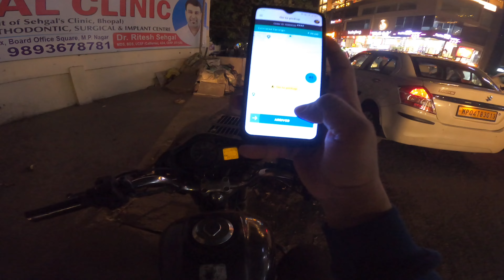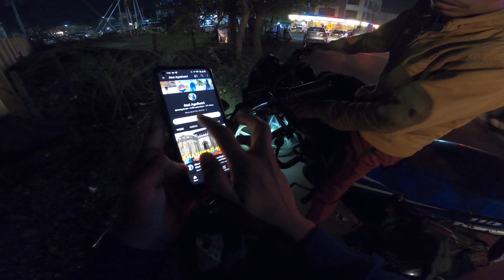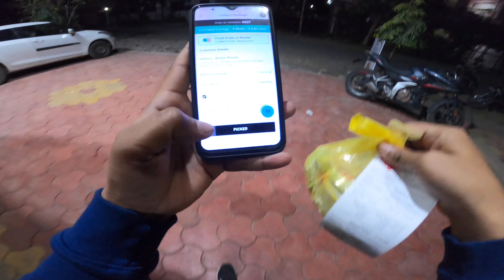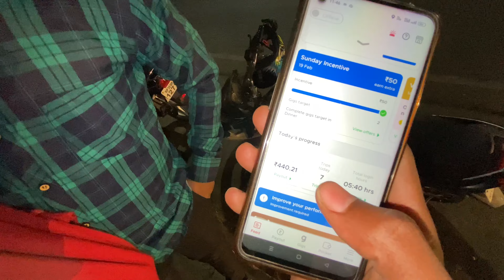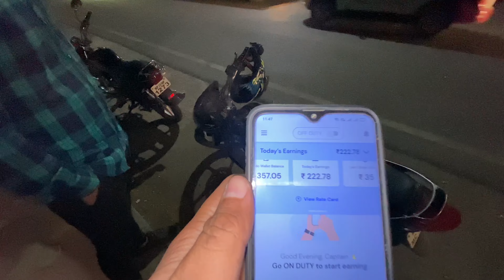Zomato VS Rapido Part-Time Earnings | Rapido Boy Earning | delivery boy job | Swiggy rate card ￼2023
Snapchat 👻 ►.  YODDHAop

GoPro Hero 9

GoPro mic adapter

GoPro Hero 9 Ulanzi cover

Sandisk Memory Card

Sony Mic For GoPro

MY Phone

How to join swiggy as a delivery boy
Swiggy,Swiggy Delivery Boy
Swiggy joining process
Swiggy joining bonus
Zomato delivery boy job apply online
Delivery boy job,How to join swiggy
Swiggy Delivery Boy Salary Telugu
Swiggy rate card 2022
Swiggy vs Zomato delivery boy salary
Swiggy join kaise kare
Swiggy me join kaise kare
Zomato

1) Rapido Captain Earning
2) Rapido coridor
3) Rapido bike taxi
4) bike job in delhi
5) part time job for students
6) part time job in noida
7) part time job in delhi
8) bike job in hariyana
9) bike feild job
10) feild job delhi
11) bike se paise kaise kamaye

Part time income with rapido
Rapido captain salary
Rapido part time job
Rapido one day earning
Rapido captain earning
How much does 1 km of Rapido cost?
How does a Rapid bike taxi work?
Can I give my bike to Rapido?
Which bikes are allowed in Rapido?
Rapido bike taxi booking
How much can I earn with Rapido?
How much does Rapido pay per km?
What is Rapido captain job?
Rapido Captain incentive plan
Rapido Captain App
Rapido captain reviews
Rapido Captain salary Chandigarh
How much commission does Rapido take?
Rapido Captain incentives today
Rapido fare chart
Rapido Captain per km price
Rapido Captain earnings per day
Rapido incentives Ramdarbar Phase

Rapido
Rapido Earning Per Day
Rapido Bike Taxi Earning
Rapido Captain
How Much Dose 1Km Of Rapido Cost
How Dose a Rapido Bike Taxi Work

4 घंटे की ताबड़तोड़ कमाई
Rapido captain salary
Rapido rider salary
Delivery boy rapido
Rapido driver kitna kamata hai
Rapido job
Rapido rider income
Rapido captain income
Rapido captain one day earning
Rapido captain one day salary
Rapido captain part time earning